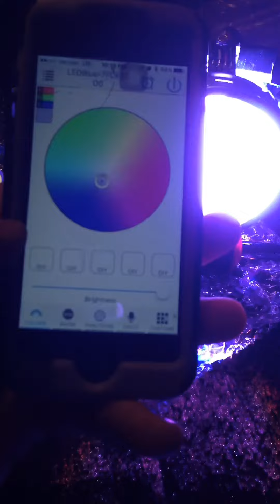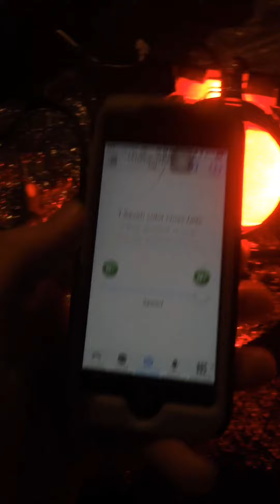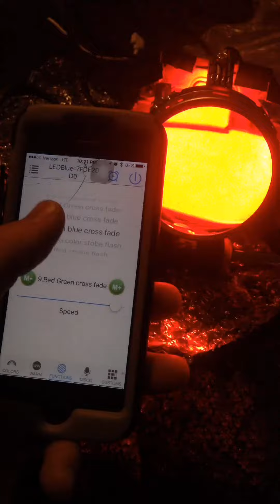Bluetooth demon eyes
Doing a little test run on the new Bluetooth controller I supply for the rgbw demon eyes and soon rbg halos. Facebook.com/epiclightss. @epiclightss